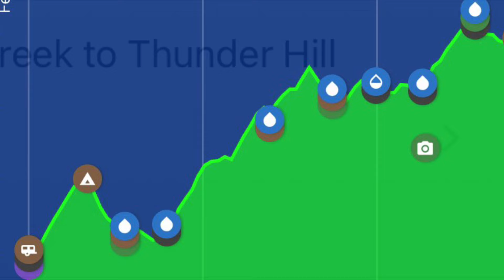Appalachian Trail 2024 - Day 68